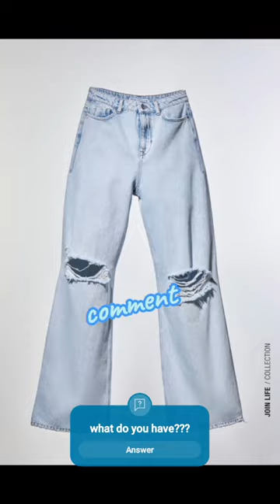your jeans if you ... 👖 💙